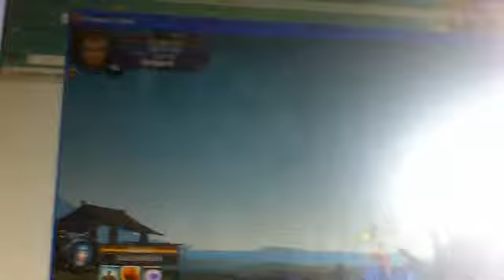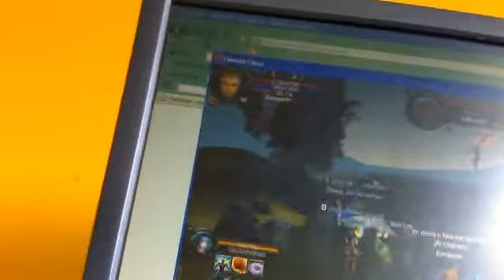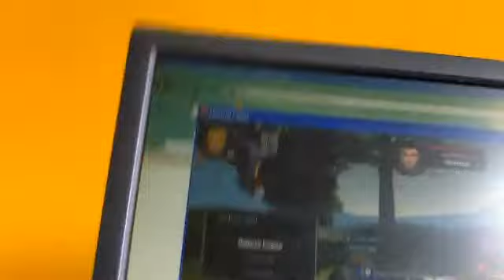Pwi Sanctuary server pk"rs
people pking at silver pool got messed up because of BloodyArowx